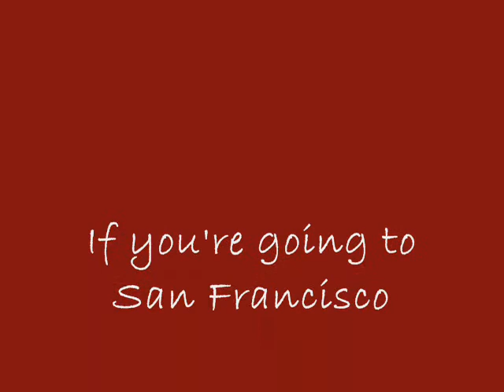San Francisco - Scott McKenzie -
San Francisco, Photos taken in 2007 by Ferapask
San Francisco (Be Sure To Wear Flowers In Your Hair)
Artist: Scott McKenzie

Be Sure To Wear Flowers In Your Hair, lyric

    Get the ringtone
    Comments
    Print
    Correct

Be sure to wear some flowers in your hair
You're gonna meet some gentle people there

For those who come to San Francisco
Summertime will be a love-in there
In the streets of San Francisco
Gentle people with flowers in their hair

All across the nation such a strange vibration
People in motion
There's a whole generation with a new explanation
People in motion people in motion

If you come to San Francisco